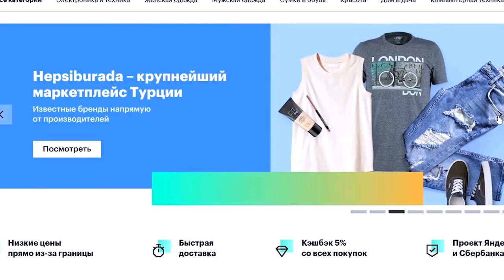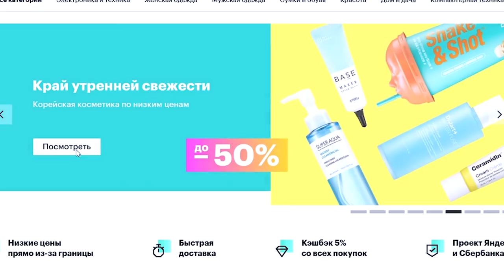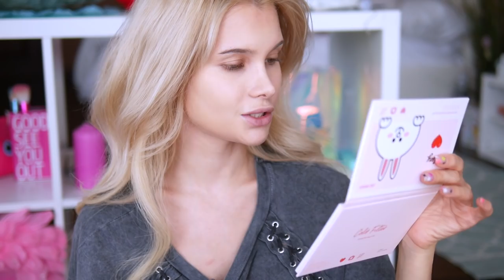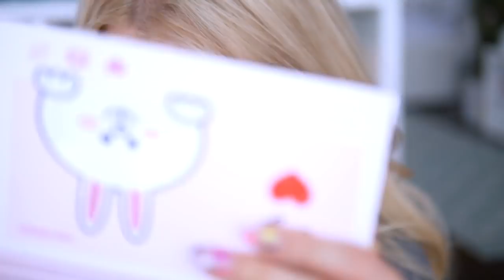Привожу себя в нормальный вид и делаю макияж 💄 | Лисса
Простой повседневный макияж который будет легко повторить даже новичкам хорошо подойдёт как макияж в школу или макияж на лето